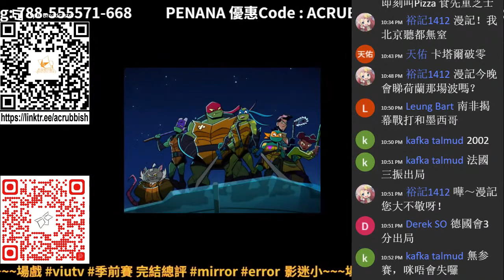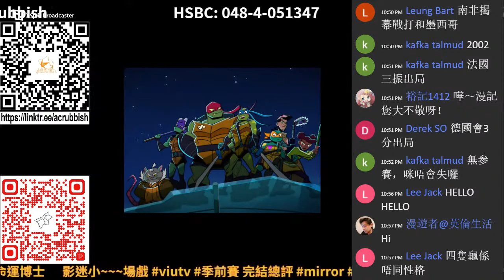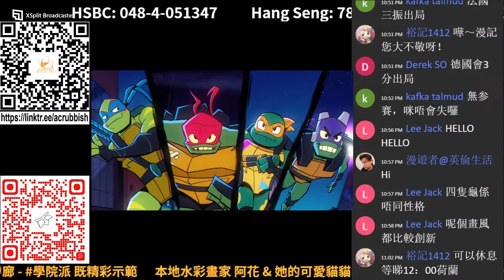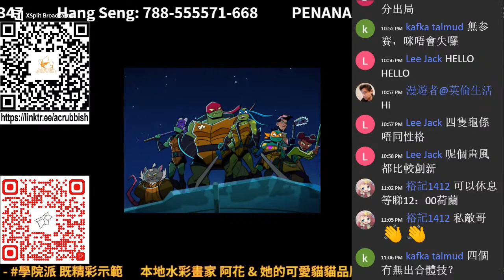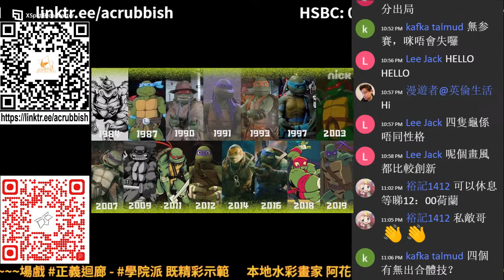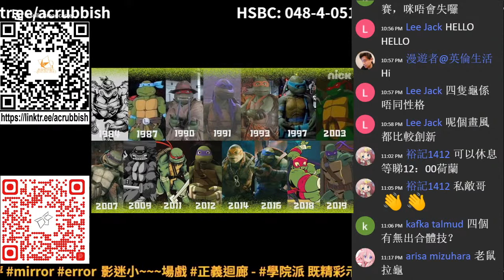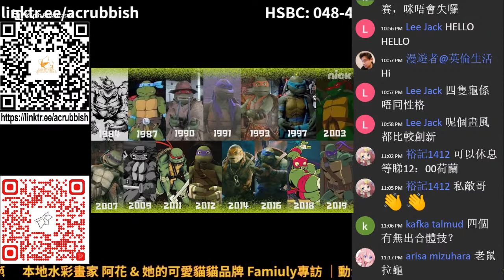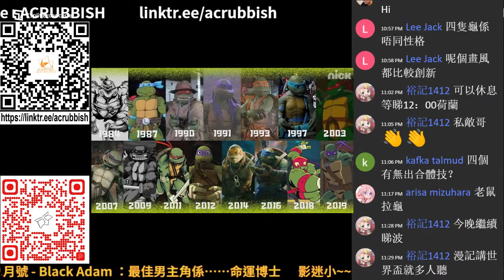忍者龜 之風雲再起：經典IP重鑄的上佳示範 | 動漫廢物 第864集 Part 2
主持：Decade、Sunny、漫遊者、阿諾
歷久不衰既動畫，忍者龜最新動畫版。演繹如何重鑄經典IP的方法。

支持動廢工作：動廢網上行乞計劃​
福有攸歸啊！！！！！！